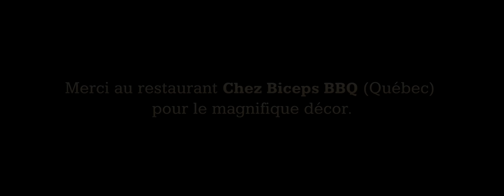GGGC - 2017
Voici GGGC - Formation Country-Rock pleine de PEP qui ne demande pas mieux que vous faire chanter et danser au son des hits country d'hier et d'aujourd'hui!!

Booking : Scolo Productions inc. 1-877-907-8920

SCOLO PRODUCTIONS 2017

Réalisation vidéo: Productions IDEO